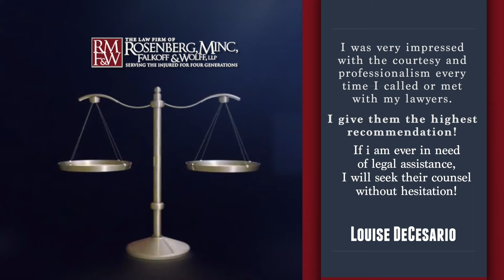Rosenberg, Minc, Falkoff & Wolff, LLP Testimonial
Our New York City personal injury law firm was founded in 1922 and is devoted to helping people in the aftermath of a serious accident recover the compensation they need to move forward and restore their lives. We handle cases involving car accidents, truck accidents, workers' compensation, wrongful death, brain injuries, motorcycle accidents, construction accidents, slip and fall, and other personal injury related injuries.